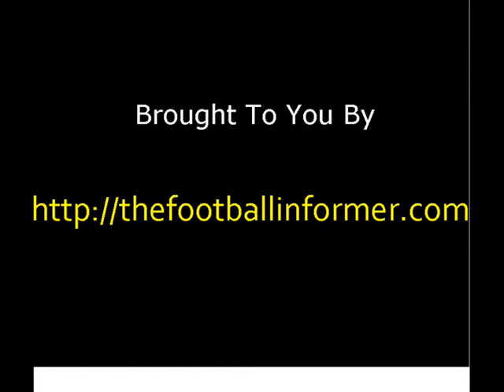MESSI VS NEYMAR